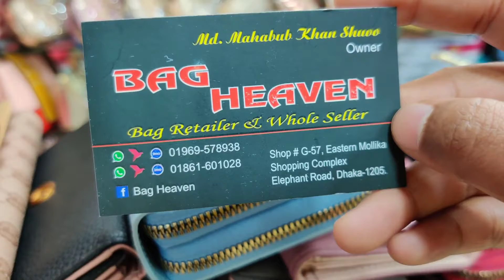April 11, 2021